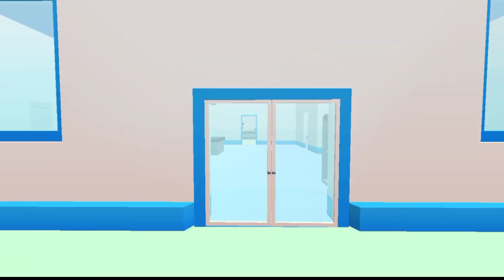GTA Multiple Talent! I Caught $673 Dollar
*1 Click Baby
*$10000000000 unlimited winning Prizes GAMING Videos Only 1 Click Baby Android GAMING

Who Define Real meaning of Android GAMING Play?
Answer is Only 1 Click Baby.

Android GAMING All games are More entertaining in 2022+23 Upcoming Android GAMING Play Video release in Our Channel 1 Click Baby